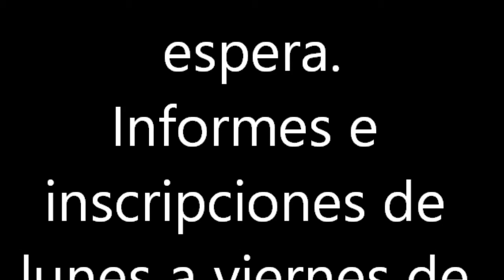ABC video promocional inscripciones ciclo 2019